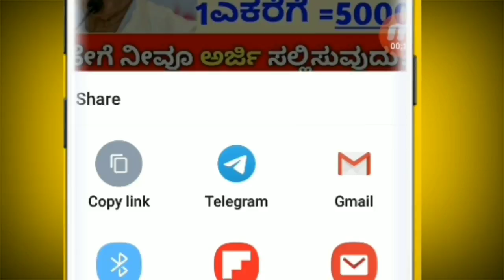[2020] ರೈತ ಸಮುದಾಯಕ್ಕೆ ಮತ್ತೆ ಭರ್ಜರಿ || ಎಲ್ಲಾ ರೈತರ ಸಾಲ ಮನ್ನಾ ಘೋಷಣೆ || ರೈತರಿಗೆ ಶುಭ ವಾರ್ತೆ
Hi everyone

ಎಲ್ಲ ರೈತರು ತಪ್ಪದೇ ನೋಡಿ

Kannada ಲೋಕ